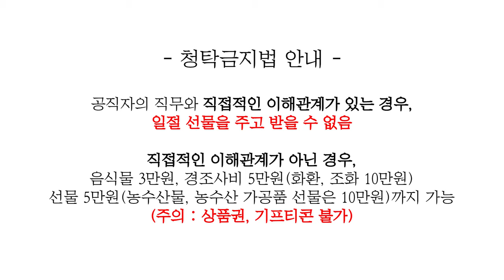청탁금지법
청탁금지법 준수 A.I. 공무원 기가차니
시흥플레이 시리즈 | 시흥시청 오리지널